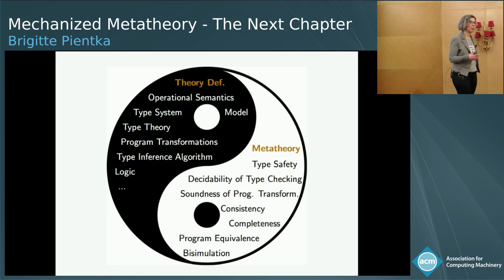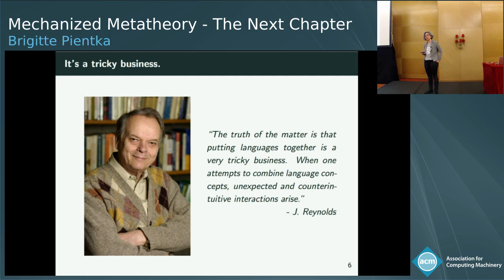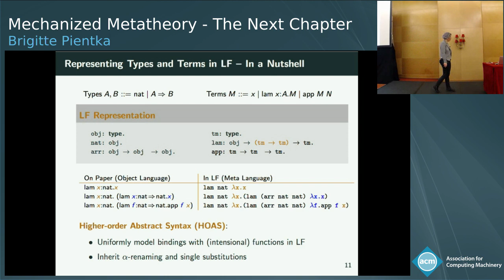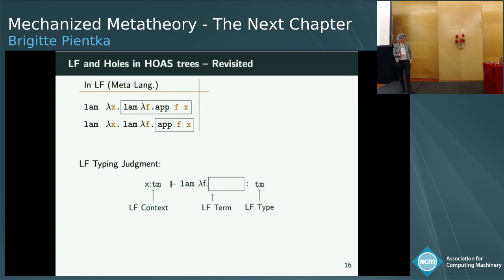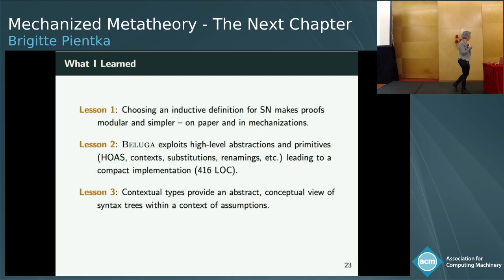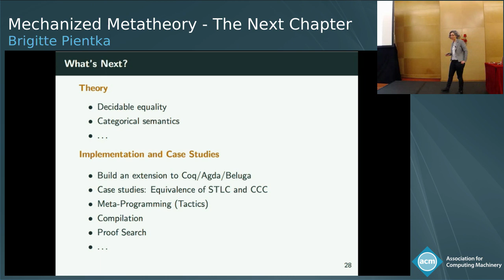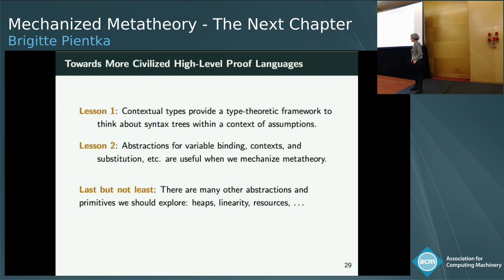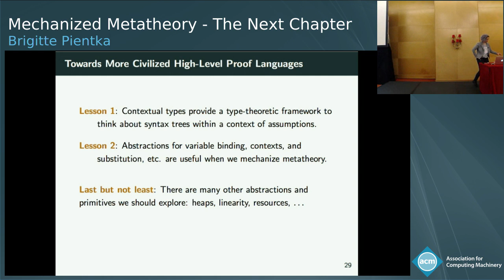Mechanized Metatheory - The Next Chapter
• Abstract:  Mechanizing formal systems and proofs about them plays an important role in establishing trust in programming languages and verifying software systems in general. Over the past decades, we have seen significant progress and success: the POPLMark challenge popularized the use of proof assistants in mechanizing the metatheory of programming languages; the development of the first verified compiler in Coq demonstrated the feasibility and value of building verified compilers. Today, mechanizing proofs is a stable fixture in the daily life of programming languages researchers.
One might be tempted to assume that all is well – yet, the reality is that we seem to accept the status quo and focus on engineering solutions to get the next job done, although mechanizations can be time consuming and require substantial (sometimes heroic) effort. In this talk I will argue that we should strive to develop high-level abstractions, primitives, and tools to standardize common tasks and operations arising when working with formal systems and proofs about them.
Taking a look back at some of the foundational theoretical ideas and choices that underly type-theoretic proof environments today, I will survey recent achievements and sketch a dependently typed language that would make it easier to represent, maintain, and communicate formal systems and proofs about them – an elegant proof language for a more civilized age.